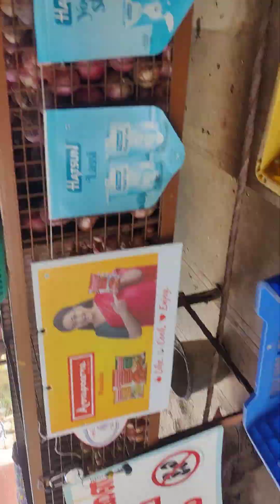23 October 2024